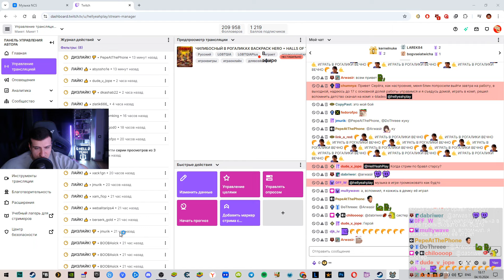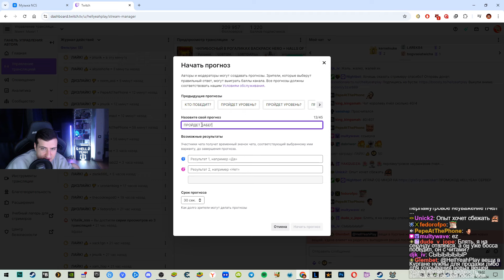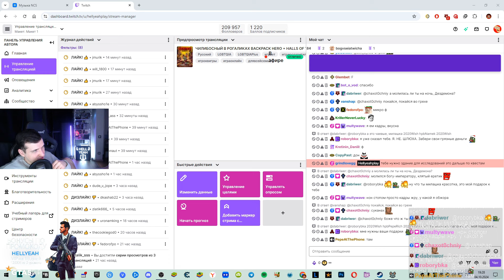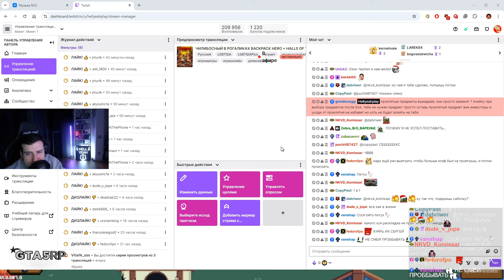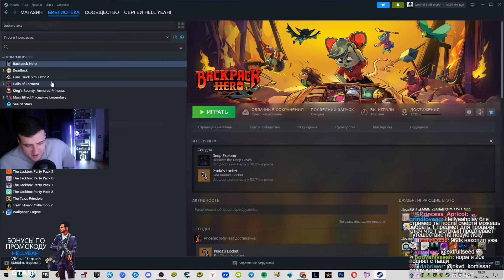РОГАЛИК МЕНЕДЖЕР ИНВЕНТАРЯ ► HELLYEAHPLAY ИГРАЕТ В BACKPACK HERO